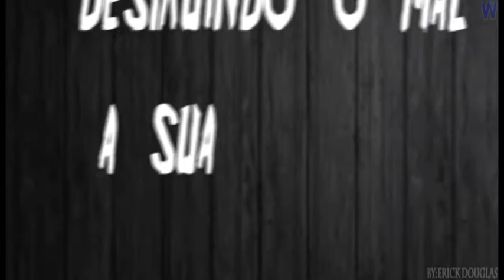A Igreja Vem-Anderson Freire (letra)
tipografia cinetica de uma parte da musica "A igreja vem" no after effects.